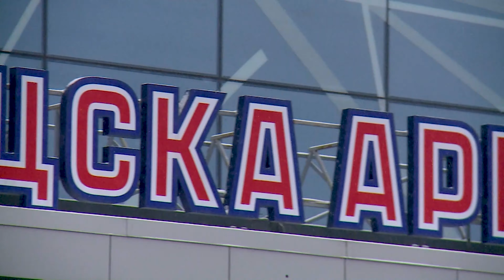2021.03.07 Спартак - ЦСКА